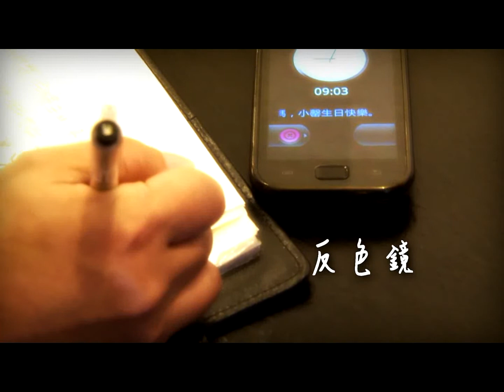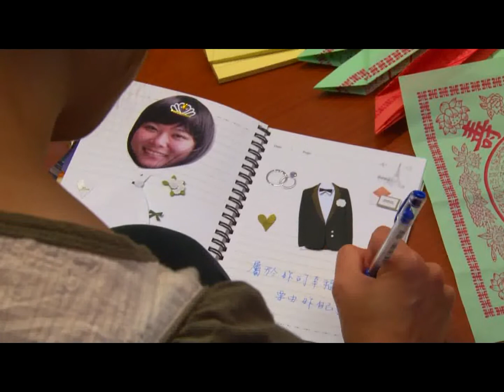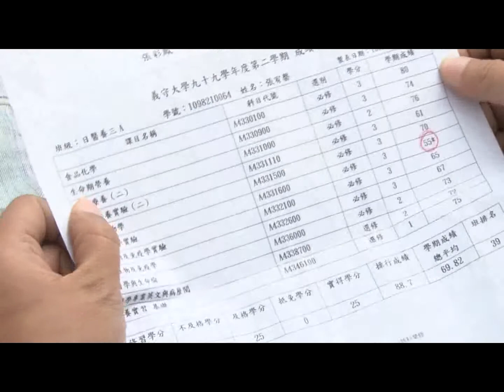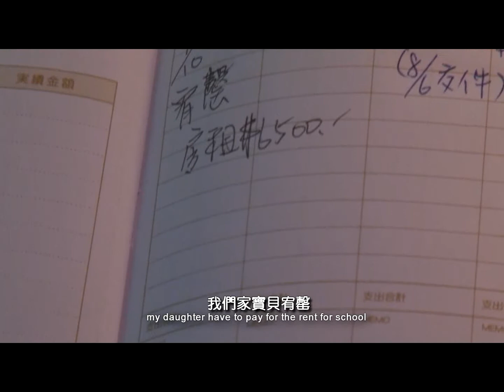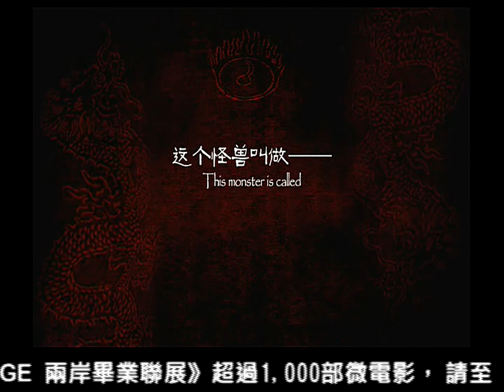反色鏡 1/2 - 文藻外語學院傳藝系第101級畢業展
"銀河互動2012「第六屆 華人大學院校數位畢業聯展」

影片介紹：

無數面鏡子每天圍繞在我們身旁，不一樣的親子關係，心中充滿矛盾...

製作團隊：沈欣葦、莊子瑩、潘怡心、陳品璇、呂巧思"